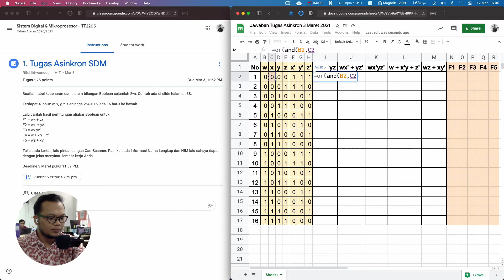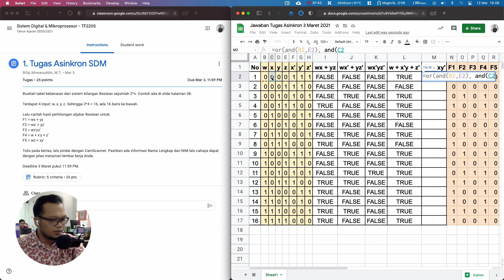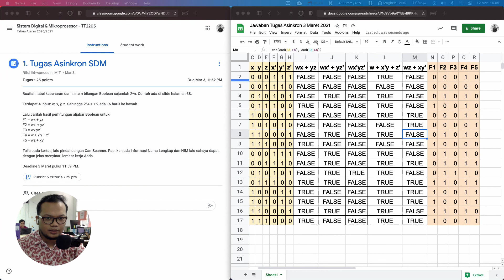Pembahasan Tugas: Tabel Kebenaran Sistem Digital & Mikroprosesor